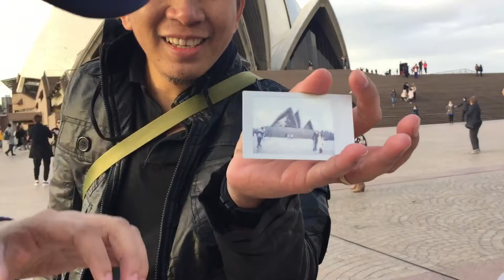Para paraan 😅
Don’t be too serious in everthing hihi